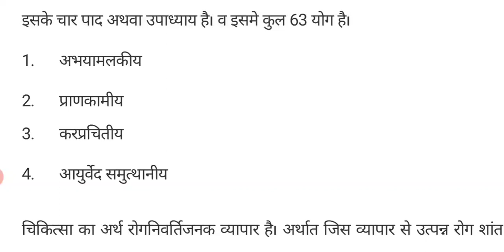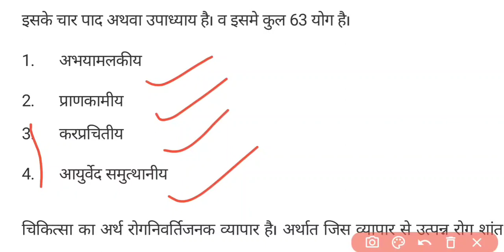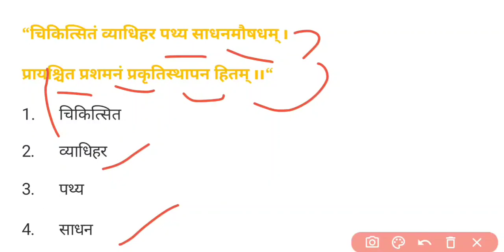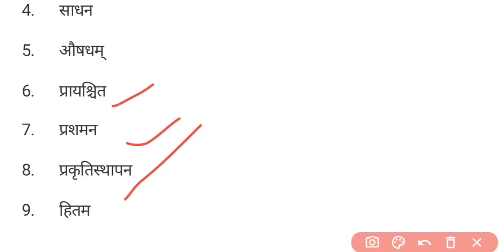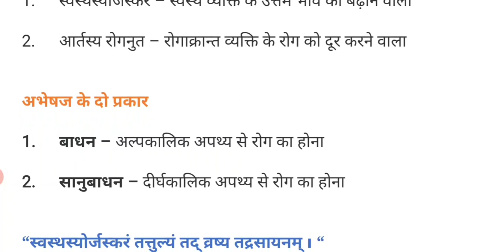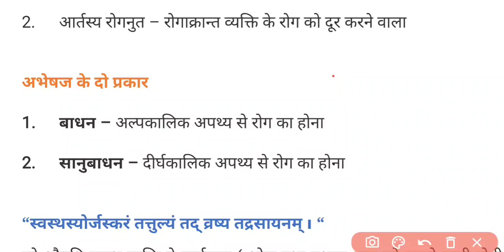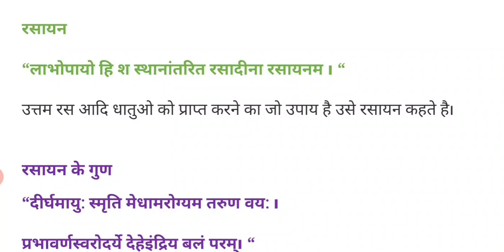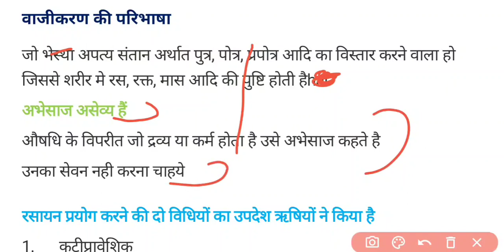प्रथम अध्याय - 1 चिकित्सा स्थान चरक संहिता // with notes pdf BAMS 3rd year // with tips and tricks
Hloo friends Welcome in our YouTube Channel
BAMS tutorial here all BAMS and AIAGPET Videos available
With Tricks and coding made Ayurveda easy

Thanks

For downloading notes
Here all BAMS/Aiagpet , Books & handwritten notes & lectures available